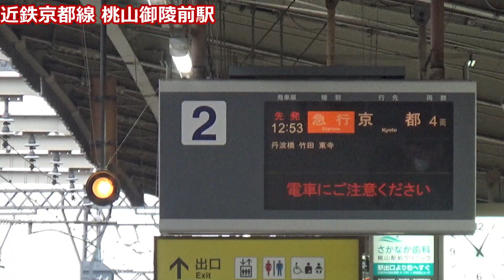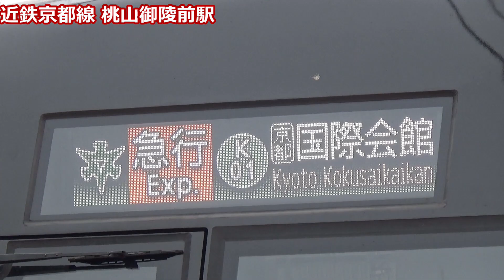【次々発着する急行停車駅！】近鉄京都線 桃山御陵前駅 午後の発着集【22600系Ace・30000系ビスタEX・9020系・1252系・京都市地下鉄20系】